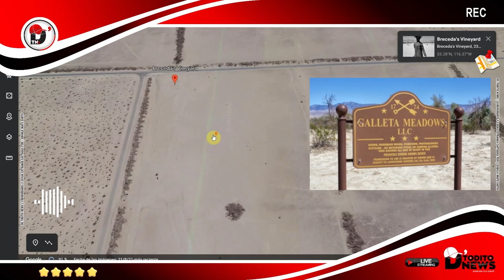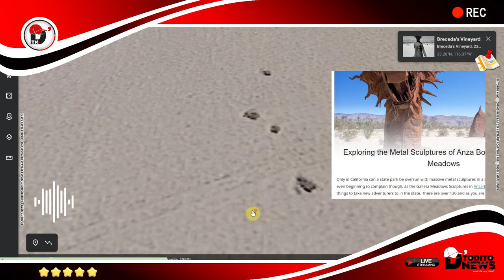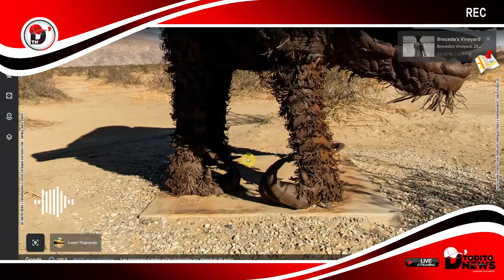ESCULTURAS DE METAL en un Desierto😲 Captadas por Google Maps Earth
Galleta Meadows Estate es un terreno desértico de propiedad privada que consta de muchas parcelas separadas en Borrego Springs, California, y que cuenta con más de 130 grandes esculturas de arte en metal.

Explorando las esculturas de metal de Anza Borrego y Galleta Meadows
En California se pueden apreciar una  un parque estatal con enormes esculturas de metal en un desolado paisaje desértico.

Esta serie de videos se llama. cosas_extrañas_captadas_por_google_maps_earth

Las esculturas de Galleta Meadows en Anza-Borrego parecen surgir de la nada mientras conduces, Hay más de 130, Todo esto comenzó cuando el propietario de Galleta Meadows Estate, Dennis Avery, decidió que realmente quería agregar un montón de obras de arte independientes a su enorme propiedad. Reclutó la ayuda de Ricardo Breceda, quien comenzó a elaborar estas increíbles esculturas, y comenzaron a aparecer en el desierto. El Sr. Breceda a menudo afirma que ha terminado de crear las esculturas, pero luego aparece otra en el paisaje árido y la especulación continúa.

Hay  tantas  esculturas que se puden encontrar en esta área, pero estoy seguro de que hay más que me perdí. Házmelo saber en los comentarios, y asegúrate de recoger un mapa si vas hasta allí para que puedas verlos todos por ti mismo.

La visita a las esculturas es gratuita. No necesita un pase de State Park.

Los mapas y la información están disponibles en el Centro de Visitantes del Parque, la Tienda del Parque Estatal operada por la Fundación Anza-Borrego y en la tienda de la Asociación de Historia Natural del Desierto de Anza-Borrego.